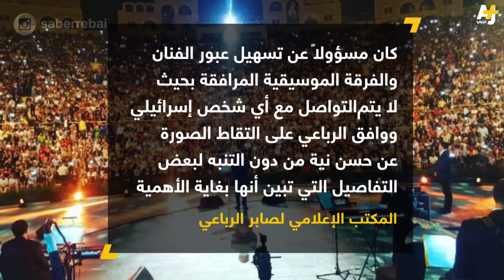صابر الرباعي يواجه تهمة التطبيع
أثارت زيارة الفنان التونسي صابر الرباعي لفلسطين جدلاً واسعاً بعد انتشار صورة له مع منسق عبور أمني إسرائيلي